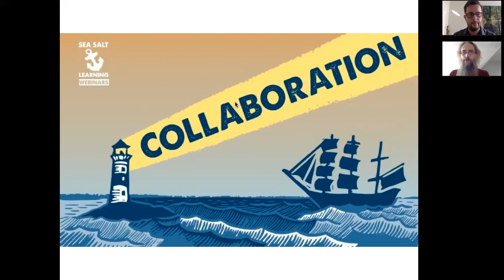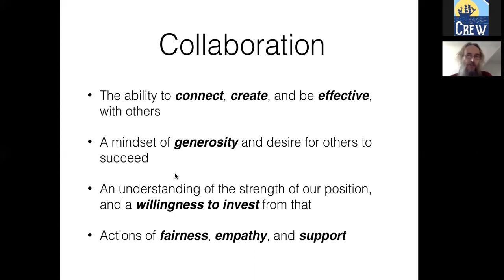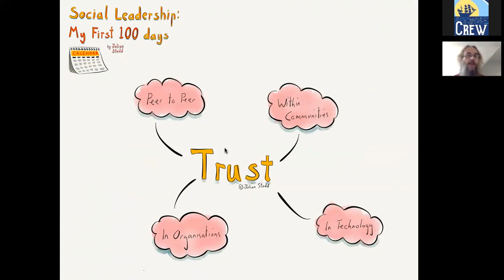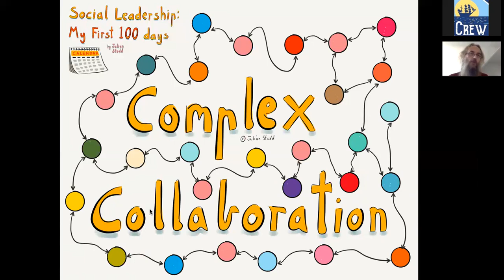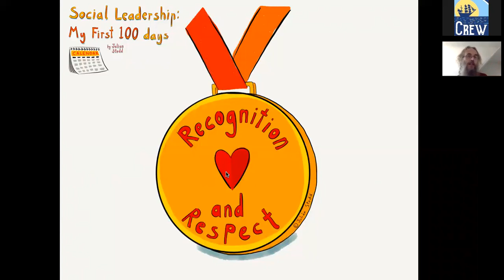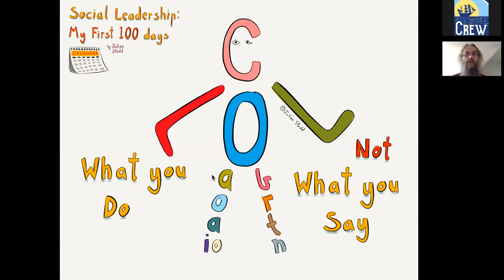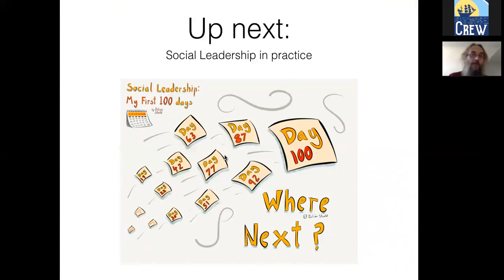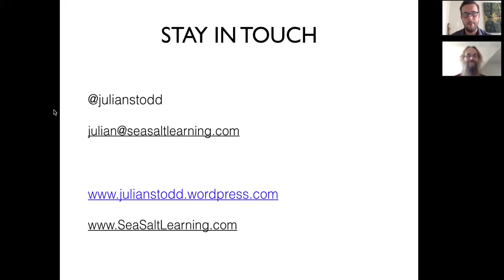Collaboration - #11 Social Leadership Webinar Series